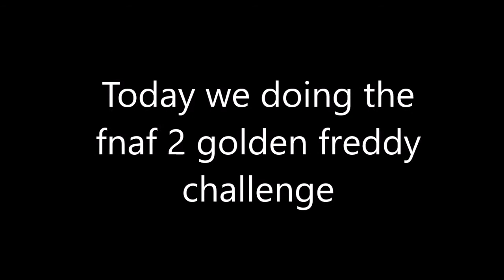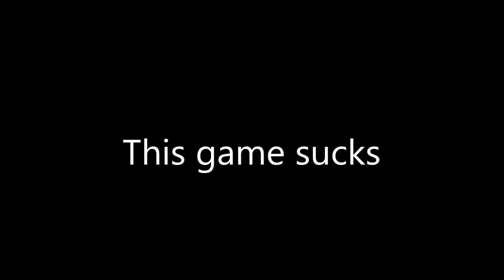Fnaf 2 Golden Freddy Challenge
Fnaf2